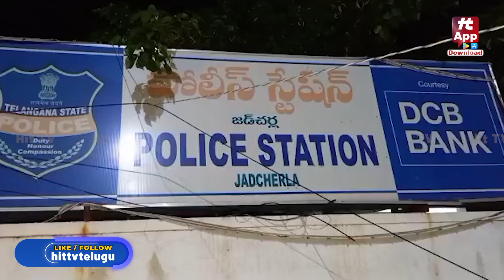Case Filed Against Hen in Telangana | hen tsnews telangana | Hit Tv News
Watch : Case Filed Against Hen in Telangana | hen tsnews telangana | Hit Tv News